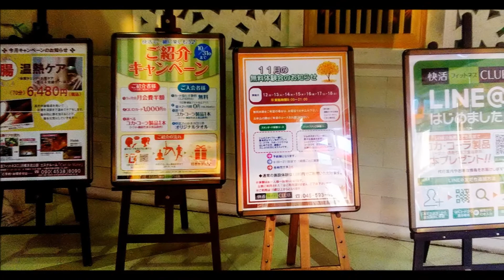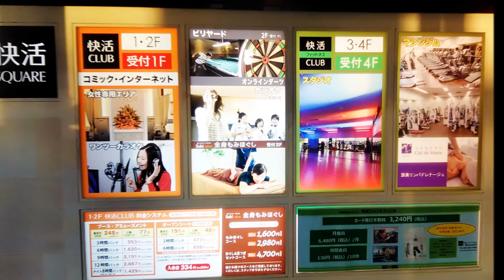都筑区 北山田 交差点 昔 Super Kids World 快活CLUB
Super Kids Worldが、ありました。